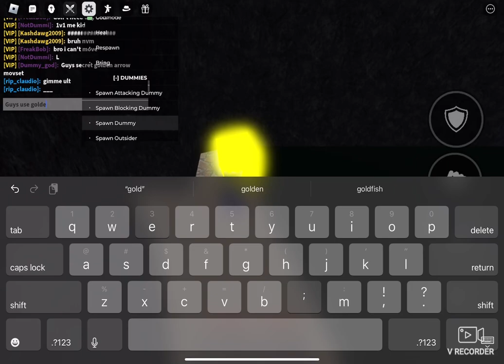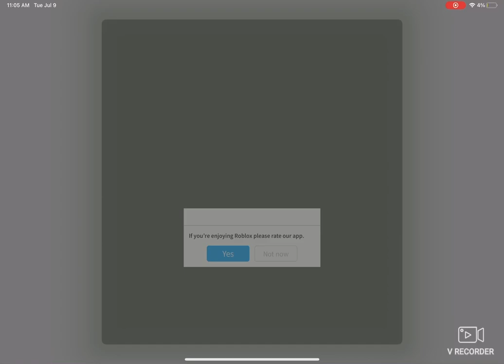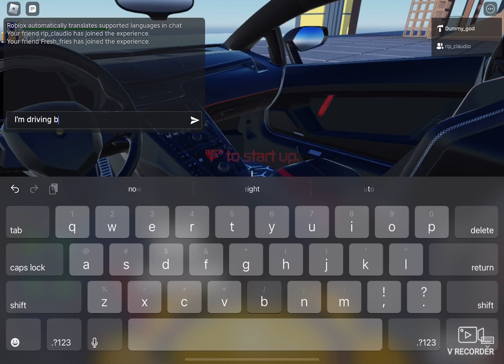My new and old maps